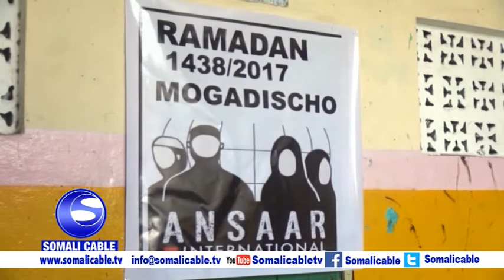Hayada Ansaar international oo deeq raashin ah manta gaarsiiyay dad barakac ah